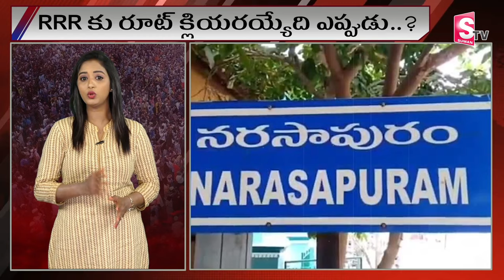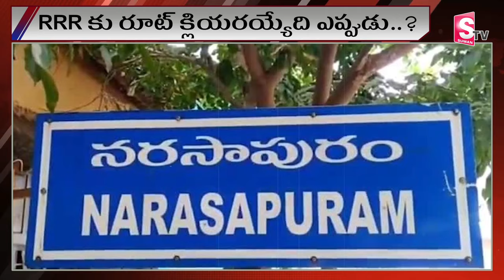నర్సాపురానికి దారేది రఘురామా ..? | Raghu Rama Raju To Contest As TDP Narasapuram MP..?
Watch►నర్సాపురానికి దారేది రఘురామా ..? | Raghu Rama Raju To Contest As TDP Narasapuram MP..?  @sumantvrajahmundry